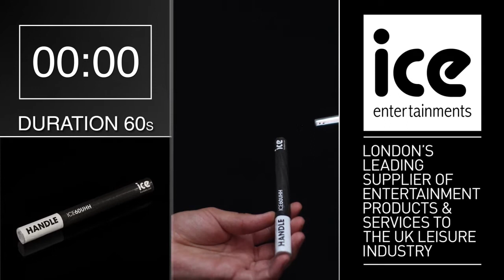Ultimate Ice Fountain Handheld Sparkler - 60 Second Duration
Handheld 60 second Ice Fountains are sold in tub of 24. This sparkler has no smoke, no odour and conforms to European Standards EN 14035-15.

Guaranteed to make a lasting impression, our ice fountains are a specially constructed and safe form of indoor fountain, which generate a stunning jet of sparkles when lit.

The non-toxic and virtually smoke free composition lights immediately and creates a brilliant stream of glittering light, sure to impress and set the scene.

Instantly increases champagne sales, exclusive atmosphere within your venue, safe and easy to use. Complies with all pyrotechnic legislation.

These products along with other atmosphere enhancing products are available for purchase